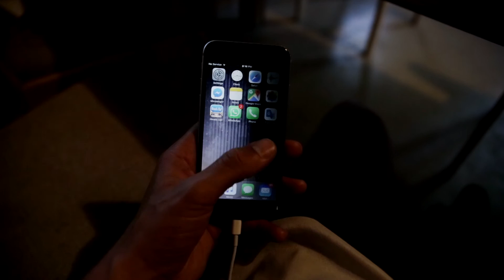Smoothrock 5: Almost crashed!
Almost ran out of gas and almost crashed! (5 of 6)

Equipment I use:

Camera backpack
Canon 6d
Sigma 35 mm f/1.4
Sigma 24-70 mm f/2.8
Rode mic
Phantom DJI 4